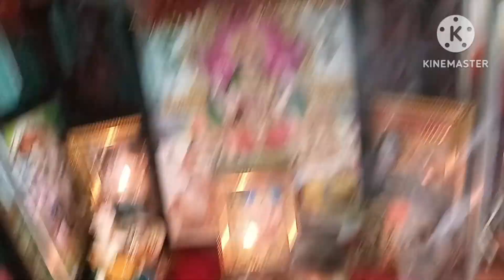क्या ऐसा फोटो मंदिर में रखा जाता है| बची रोटी से लड्डू बनाई| नवरात्रि की तैयारी माता रानी आ रही है.